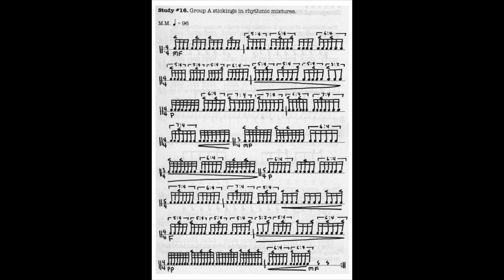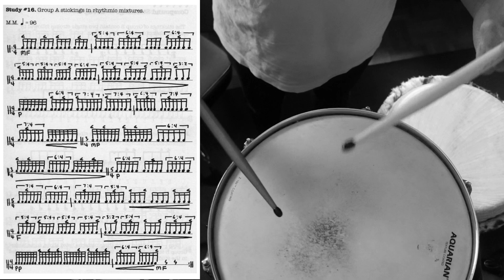【219】Sticking Patterns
前回の続きでゲイリーチェイフィのPATTERNSシリーズから『STICKING PATTERNS』をチャレンジしてみました。
今回も昔トライして上手く叩けなかったページ＃16をトライしてみました。
でもテンポは指定されたテンポでは出来なかったので♩= 70 です。
ダイナミクスもカットしてます。
この本ではグループスティッキングが練習できるのでオススメです。
手順に関しては1ページ丸々グループA(グループ1)スティッキングを使ってます。
是非トライしてみて下さい。

教則本Sticking Patterns by Gary Chaffeeは
こちらから購入できます↓

たまに(!?)脱線しながらもいろんな情報を動画で発表していきます。
是非お付き合い下さい。

毎週日曜日の午前中にZoomを使って無料の『Sight Reading Class』を開講しています。

興味がある方はこの機会にチャレンジしてください。

毎週一緒に練習していきましょう！

使用機材

撮影カメラ
SONY FDR-X3000
SONY VLOGCAM ZV-1

楽譜作成編集ソフト
 Flat

2007年に渡米し「LA MUSIC ACADEMY」に入学。Moller Technique, Group Sticking, Rudimentsなどの基礎テクニック、またContemporary JazzからBrazilian Musicまであらゆるスタイルの演奏方法を学び、同校でAA degreeを取得し卒業。